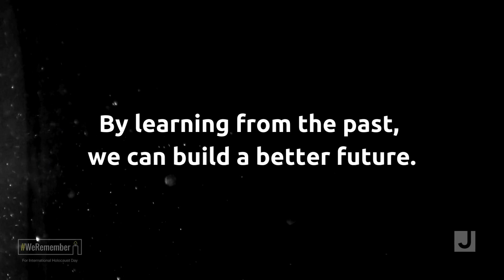We Remember - International Holocaust Remembrance Day 2024.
We Remember! ✡️🕯️

This International Holocaust Remembrance Day, we unite in solemn remembrance. Hear the heartfelt reflections of our staff as they echo, "We Remember." Join us in honoring the past, fostering understanding, and building a future free from hate.